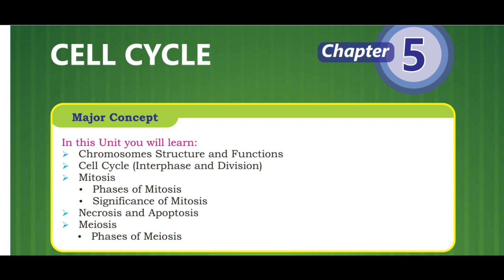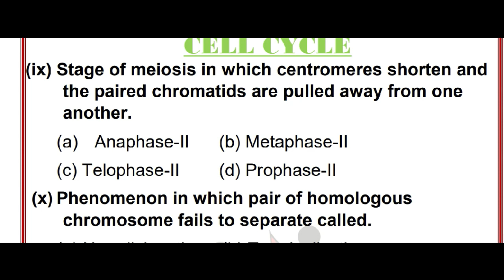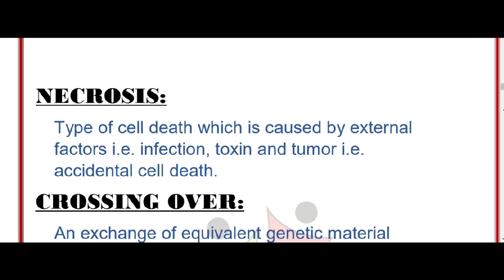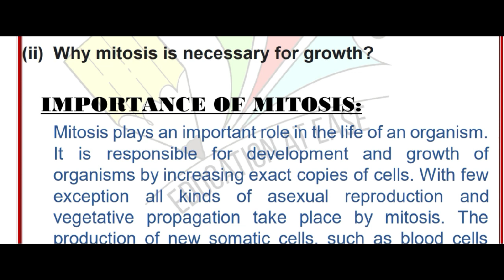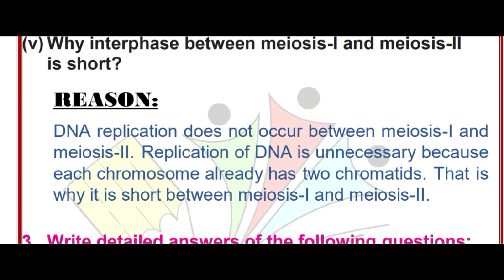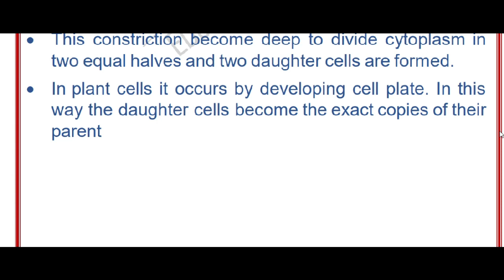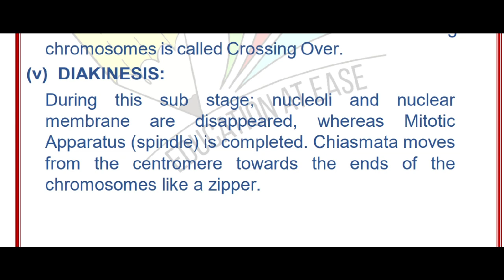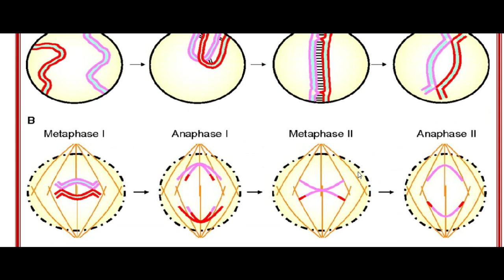Chp 5 | Cell Cycle | 9th Biology | Sindh Textbook Board | Solved exercise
paid pdf is available for complete book solved Exercise